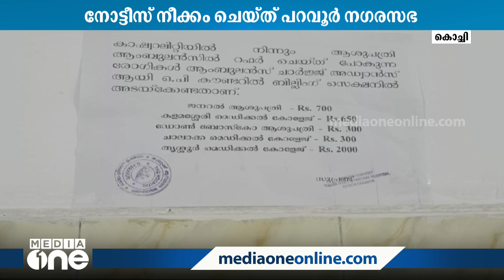ആംബുലൻസ് പുറപ്പെടും മുൻപ് പണം നൽകണം; ഉത്തരവുമായി പറവൂർ ആശുപത്രി സൂപ്രണ്ട്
രോഗിയുമായി ആംബുലൻസ് പുറപ്പെടും മുൻപ് മുൻകൂറായി പണം നൽകണം; വിവാദ ഉത്തരവുമായി പറവൂർ താലൂക്കാശുപത്രി സൂപ്രണ്ട്